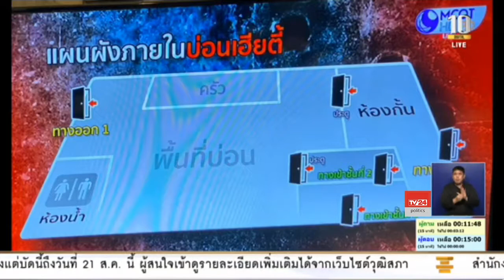ยุทธพงศ์ จรัสเสถียร กระทู้ถามกรณีบ่อนย่านพระราม 3 ทวงถามความรับผิดชอบของนายกรัฐมนตรี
นายยุทธพงศ์ จรัสเสถียร ส.ส.มหาสารคาม พรรคเพื่อไทย ตั้งกระทู้ถามนายกรัฐมนตรีกลางสภา กรณีการเปิดบ่อนย่านพระราม 3 เพื่อทวงถามความรับผิดชอบของนายกรัฐมนตรี ว่า เหตุใดจึงไม่รับผิดชอบจัดการเรื่องบ่อนพนัน ปล่อยให้มีบ่อนพนันกลางกรุงมากมาย และโดยเฉพาะให้มีการฝ่าฝืนพ.ร.ก.ฉุกเฉิน มีการมั่วสุมกัน

การประชุมสภาผู้แทนราษฎร วันที่ 5 สิงหาคม 2563